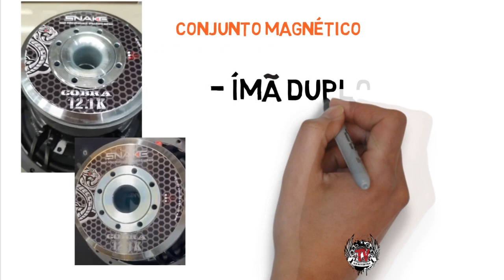Alto Falante Subwoofer Snake Cobra 12.1K 1100wrms 12 polegadas!